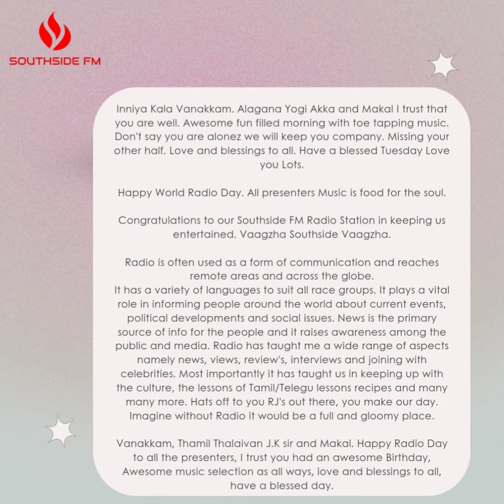World Radio Day: Listeners Comments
Thank you, Southside FM listeners, for tuning in and sharing your inspiring comments with us! Your messages brighten our airwaves and fuel our passion for bringing you the best in radio. Here's to many more moments of connection and community on World Radio Day and beyond! 📻

🎧Here are some of our listeners' messages🎧 🌍 📻Frequency 107.2FM

Southside FM does not own the song, images and the video clips used in this video.